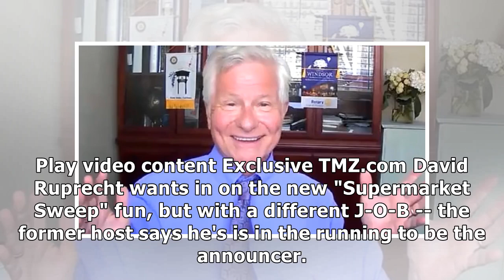Ex-'Supermarket Sweep' Host David Ruprecht Could Be Reboot Announcer